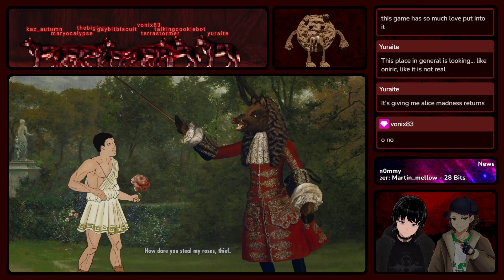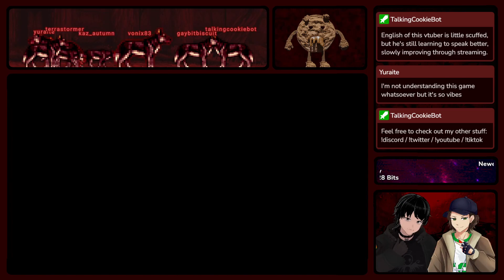Rock Of Ages Trilogy | EP18 | Through Krampus & Rasputin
Chapters:
0:00 Warfare Against Beast
9:14 Reboot Because Stuck
24:37 Into Obstacle Course
29:00 Doing The Time Trial
33:00 Krampus War Finally
46:58 For Obstacle Course
51:28 Explosive Time Trial
56:52 On Moby Dick Boss
1:09:41 The Rasputin War
1:23:18 Last Race Course
1:28:06 In Last Avalanche

Software Used:
WebcamMotionCapture (Tracking)
Free-TTS-For-Streamers (For TTS)
VST 2.x Plugin Filter (TTS / Mixer)

Special Thanks:
Talking Cookie Created By: Vonix98
Intro: Ragebarrel seven.exe '56 kbits'
Outro: Memnicus (Goofy Ahh) Songs
Also Thanks For Free To Use Models:
DeDaon, Mavis DeLuna, Vroid Studio
Also SmolBananya, KaitoSai, VoidDad ‏‏‎ ‎‏‏‎ ‎
Copyright Information:
If some lil parts of the video are muted or missing: